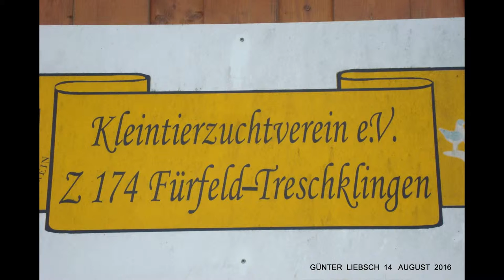**DER SCHWABEN KANAL VOM Günter Liebsch**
**AM..14,,AUGUST,,206,,NACHMITTAGS,,,,BESUCH,,,,BEIM,,,Kleintierzuchtverein,,,in,,74906,,FÜRFELD,,,bei..30..°C..PLUS**
Tiere..2016 ..- .. AUGUST..2016